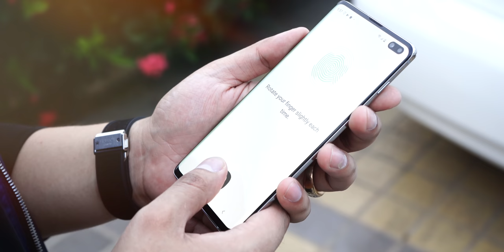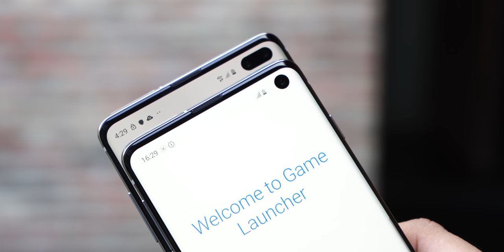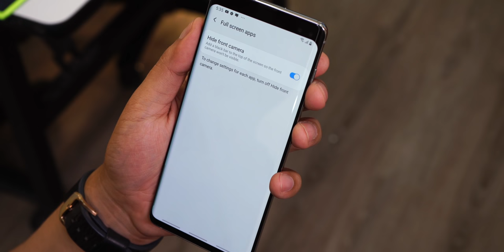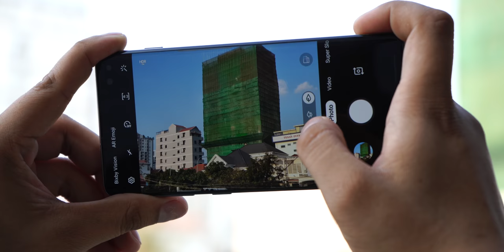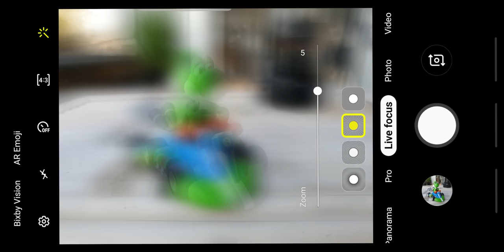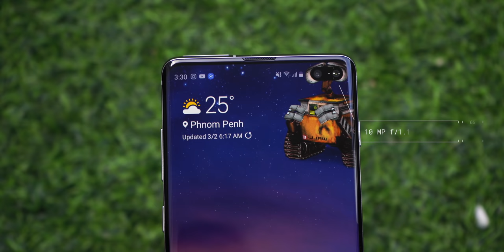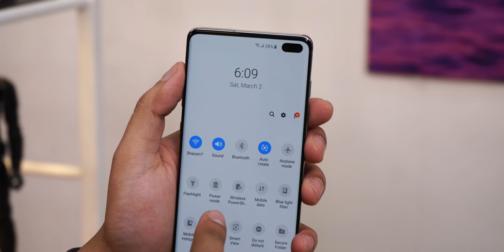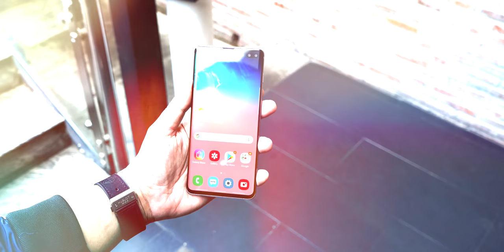Samsung Galaxy S10+ Review : ការផ្លាស់ប្តូរដែលជិតកប់ !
នេះជាការយល់ឃើញរបស់ខ្ញុំទៅ Samsung Galaxy S10+